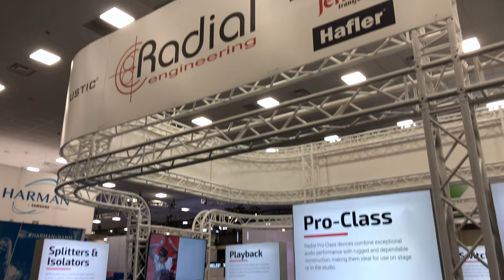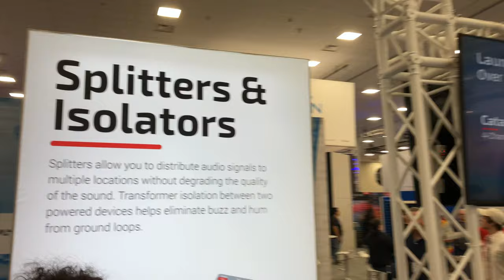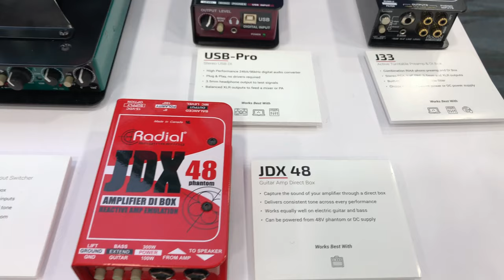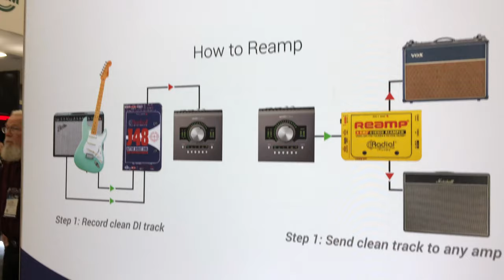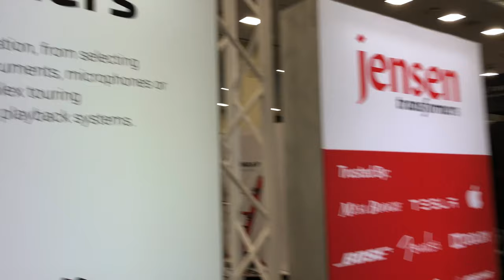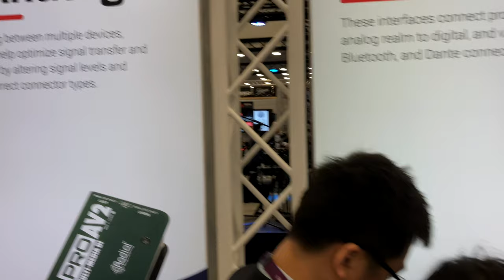Radial Engineering NAMM 2019